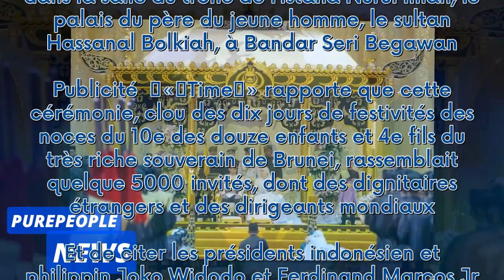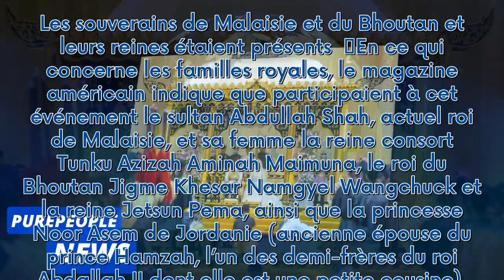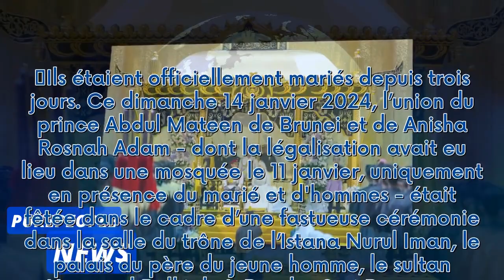La fastueuse cérémonie, point d’orgue du mariage du prince Abdul Mateen, en images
Ils étaient officiellement mariés depuis trois jours. Ce dimanche 14 janvier 2024, l’union du prince Abdul Mateen de Brunei et de Anisha Rosnah Adam - dont la légalisation avait eu lieu dans une mosquée le 11 janvier, uniquement en présence du marié et d'hommes - était fêtée dans le cadre d’une fastueuse cérémonie dans la salle du trône de l’Istana Nurul Iman, le palais du père du jeune homme, le sultan Hassanal Bolkiah, à Bandar Seri Begawan.  Publicité   « Time » rapporte que cette cérémonie...